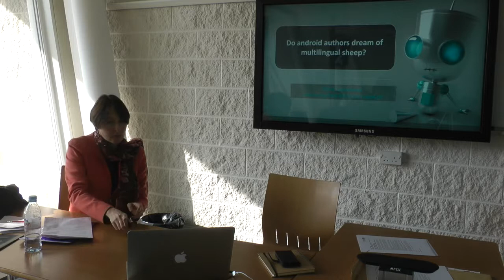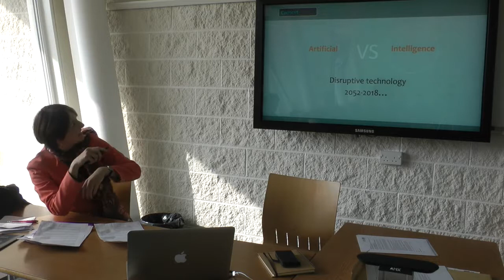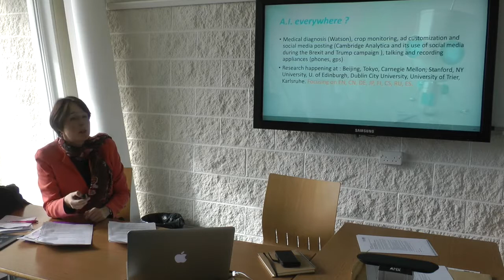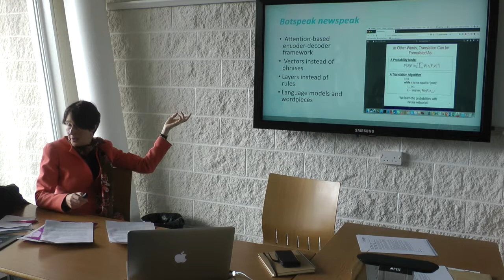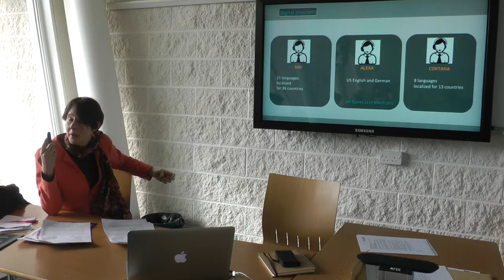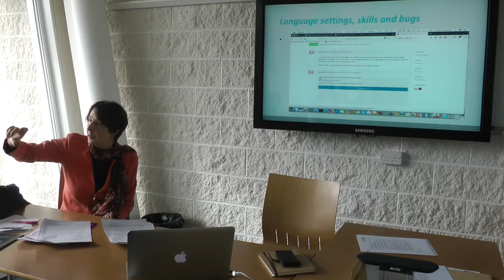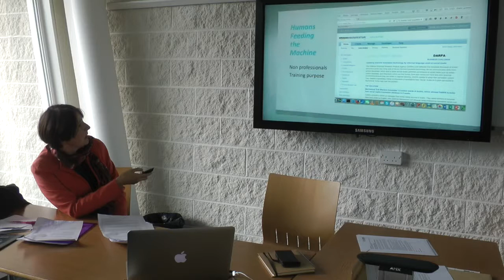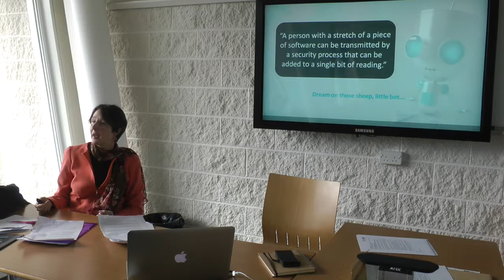Claire Larsonneur: Do android authors dream of multilingual sheep?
Multilingual Digital Authorship symposium, 8-9 March 2018, Lancaster University